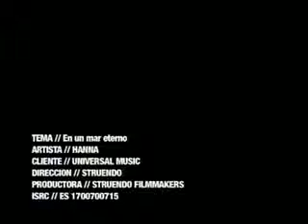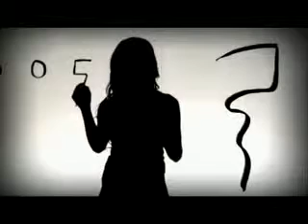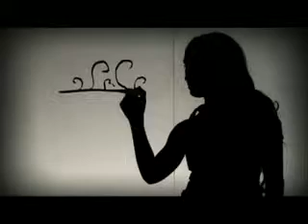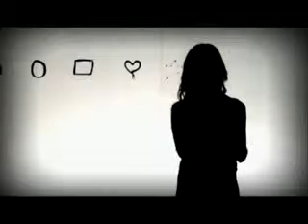HANNA En un mar eterno